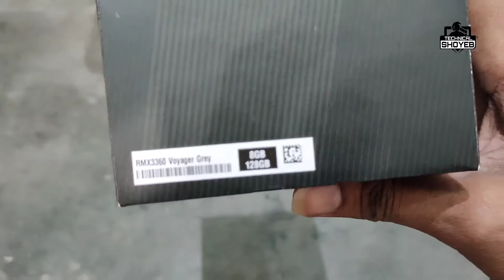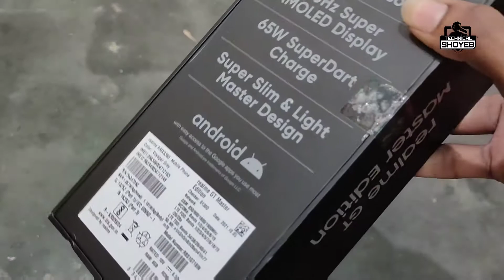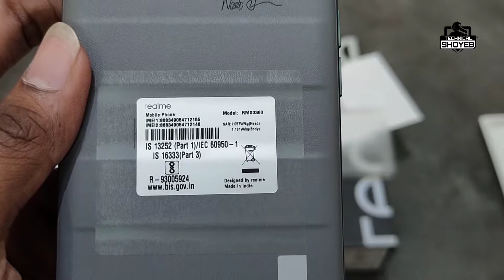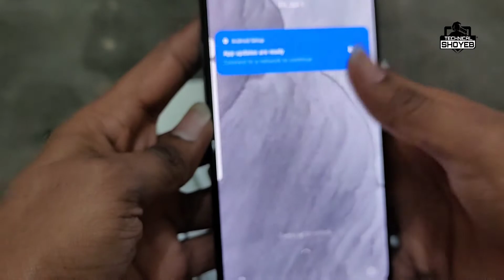Realme GT Master Edition Voyager Grey 8GB/128GB Unboxing & Review 🔥🔥🔥